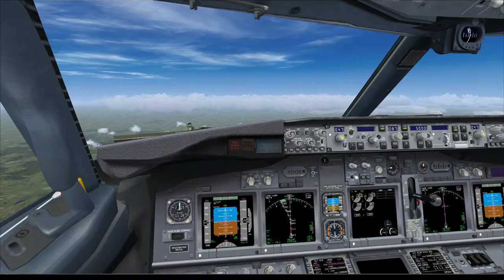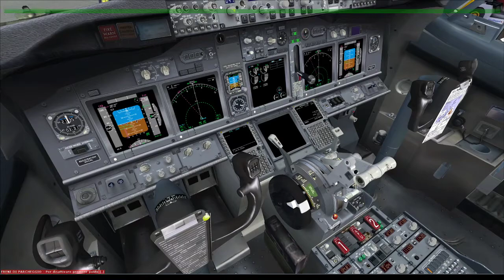KSMF KMDW arr